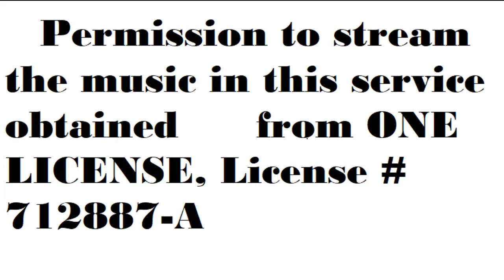Sunday 7-23-2023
Worship Service